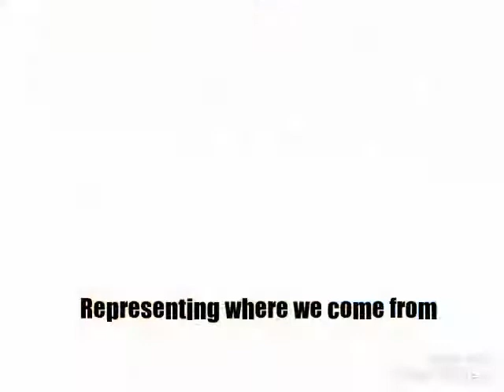North Zone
Bit of haka practice after training